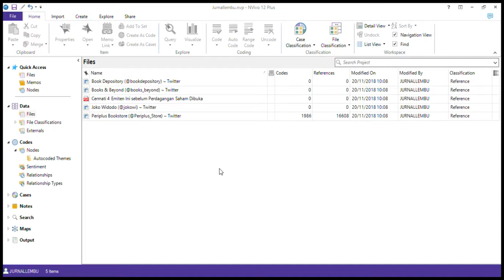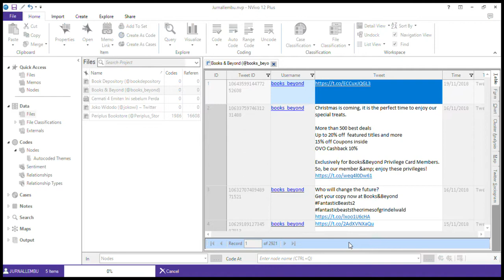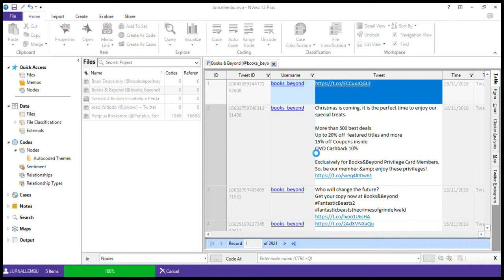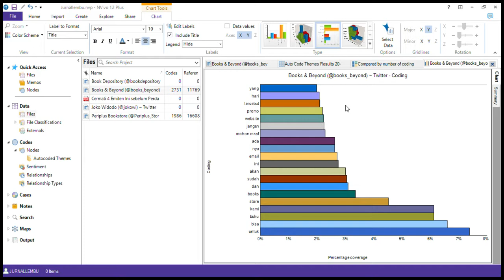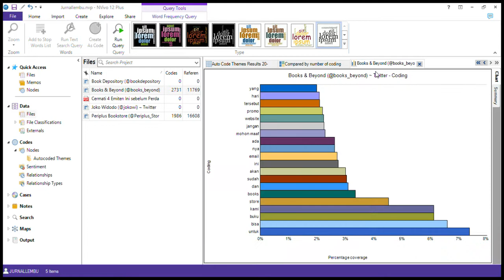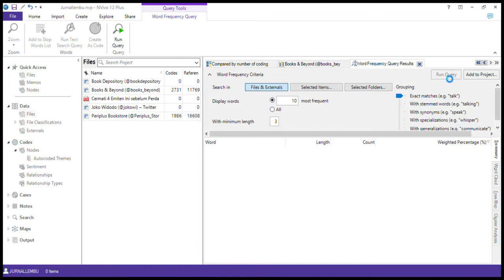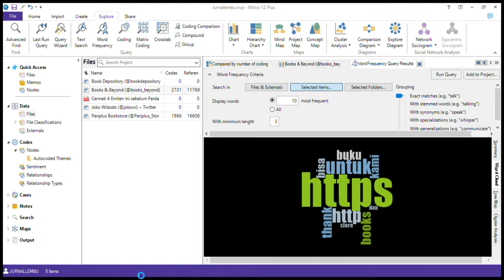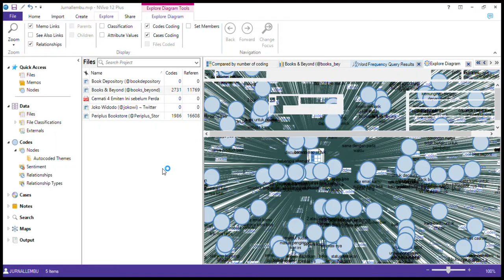✅ NVIVO12 | #7- Analisa Data dengan Nvivo12Plus 🚧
NVIVO adalah suatu software yang biasa digunakan untuk penelitian kualitatif. Biasanya penelitian kualitatif bertujuan untuk eksplorasi dan pemahaman data secara lebih mendalam (Bandur 2014, p.16). Data kualitatif bersifat mendalam dan rinci, sehingga juga bersifat panjang-lebar. Akibatnya analisis data kualitatif bersifat spesifik, terutama untuk meringkas data dan menyatukannya dalam suatu alur analisis yang mudah dipahami pihak lain. Sifat data ini berbeda dari data kuantitatif yang relatif lebih sistematis, terbakukan, dan mudah disajikan dalam format ringkas.

Data kualitatif disimpan dalam catatan harian. Catatan harian atau catatan lapangan merupakan instrumen utama yang melekat pada beragam teknik pengumpulan data kualitatif. Isi catatan fakta tidak boleh berupa penafsiran pribadi peneliti, melainkan fakta-fakta apa adanya dan telah teruji kesahihannya. Peneliti mencatat fakta selengkap dan serinci mungkin. Catatan haruslah berisi hal-hal kongkrit. Hal-hal yang bersifat abstrak hanya bisa dimasukkan ketika benar-benar dapat dipercaya atau diandalkan. Setiap fakta mewakili peristiwa penting yang akan dimasukkan ke dalam proposisi-proposisi yang nanti hendak disusun, atau sebagai konteks dari suatu kegiatan.

Terdapat tiga jalur analisis data kualitatif, yaitu reduksi data, penyajian data, dan penarikan kesimpulan (Miles dan Huberman, 1992). Proses ini berlangsung terus menerus selama penelitian berlangsung, bahkan sebelum data benar-benar terkumpul sebagaimana terlihat dari kerangka konseptual penelitian, permasalahan studi, dan pendekatan pengumpulan data yang dipilih peneliti.

Nud.Ist Vivo (Nvivo) merupakan salah satu serial software analisis data kualitatif Nud.Ist yang paling menarik digunakan. Serial ini sendiri merupakan software terkemuka dan paling banyak digunakan peneliti kualitatif di dunia saat ini. Kemampuannya tergolong tinggi, sejak pencarian data, kompilasi, hingga penyusunan teori. Kemampuan grafis ditunjukkan dalam penyusunan diagram dari teori yang terbangun.